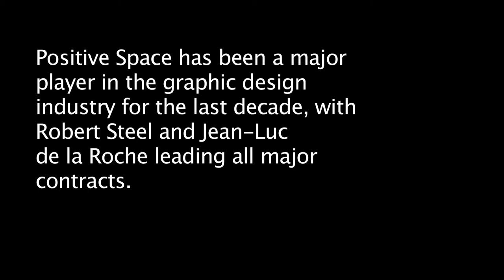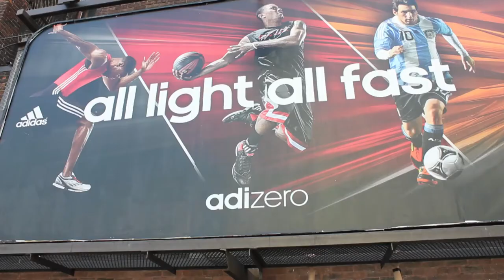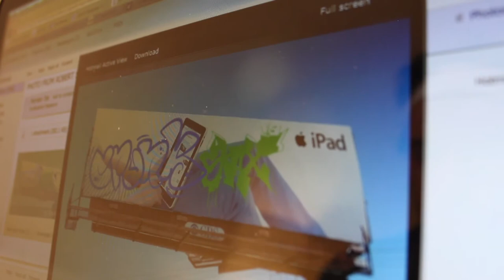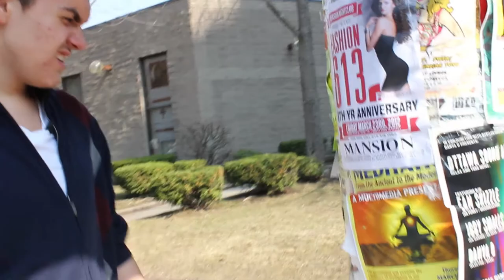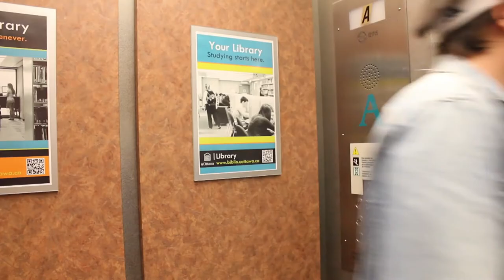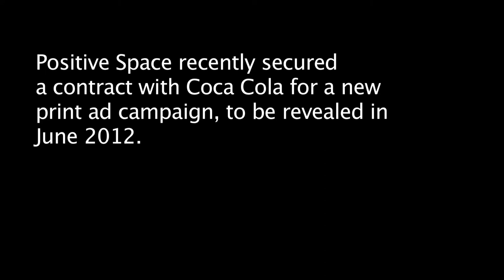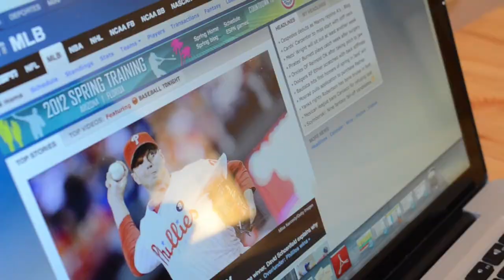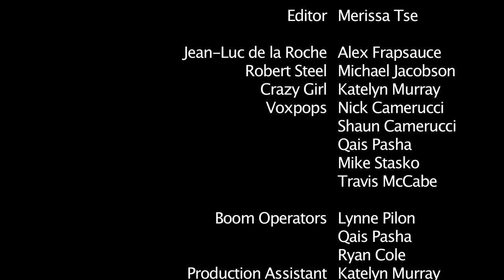Negative Spaces: A Tale of Two Graphic Designers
Final project for Mike Stasko's CMN2152 course.